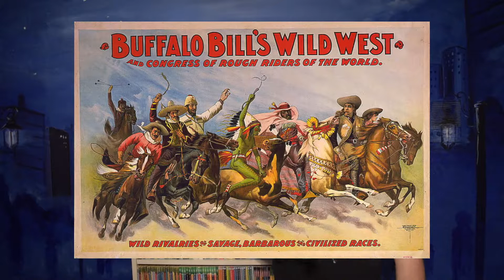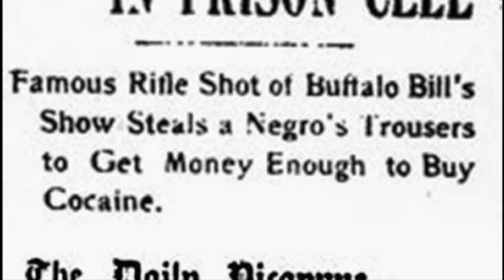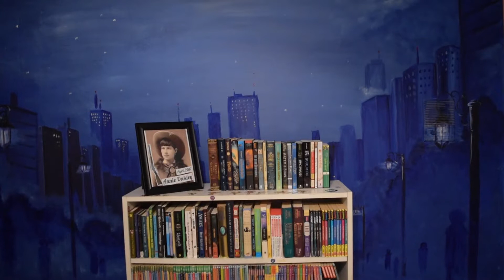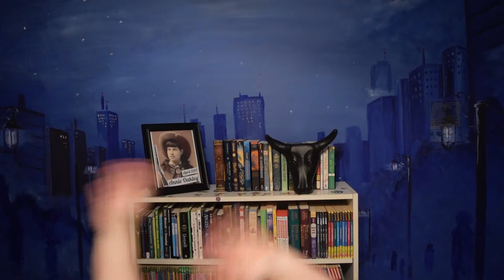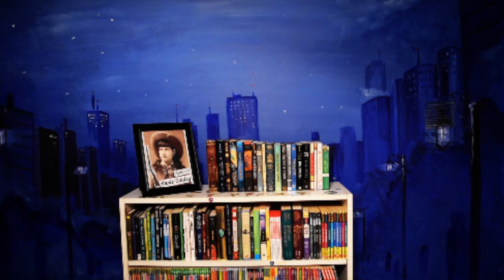Annie Oakley: Historical Figure of the Month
Annie Oakley: Talented guns woman, down to earth celebrity, performer for royalty.

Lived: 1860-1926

MY BOOK IS NOW ON KINDLE!!

  "Another Day of Sun" - from the "La La Land" soundtrack.